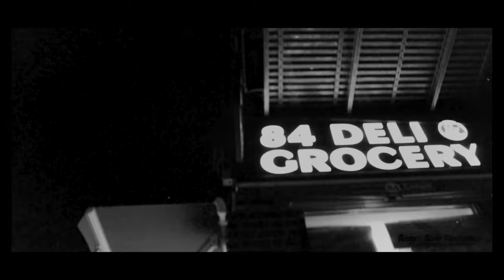Short Film: "The Life Of Gordon Parks"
A short film about Gordon Park’s life celebrating his work produced by Jordy Antonio for the Grace Gallery Show hosted at City Tech.

Starring:
Tyrese Tillman